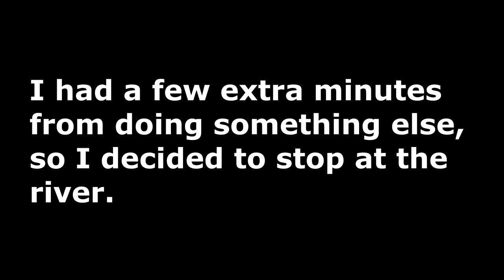BIG BASS SIGHT FISHING - Snapped off, but I still got her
Stumbled onto a good one before I even started recording.

I caught her on this

My Official Home Page (One of the few places you can find American Tackle products):

Help keep the Channel and Tournament Club going by donating through PayPal